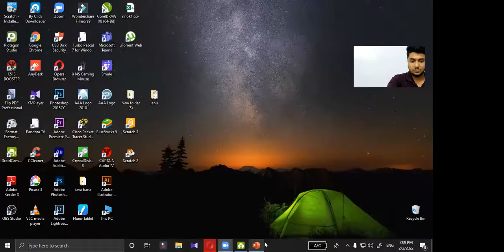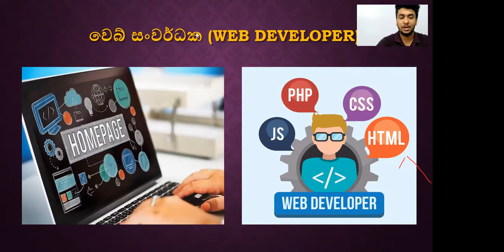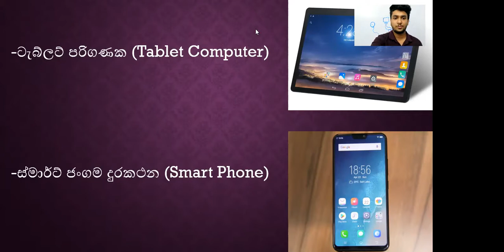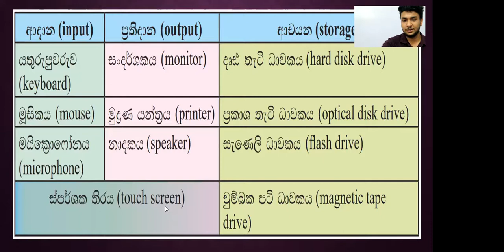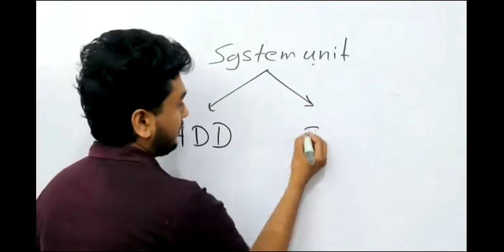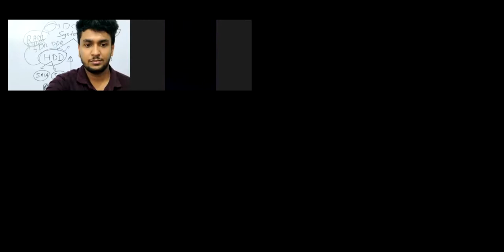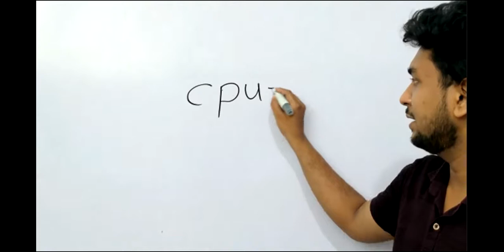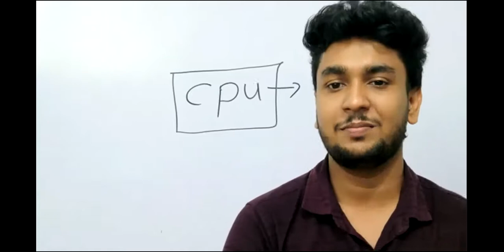2021-02-02 Grade 9 ICT Free Class